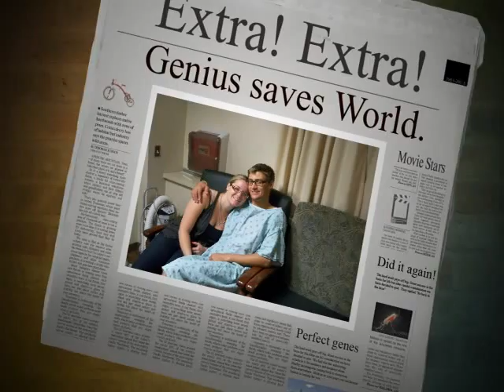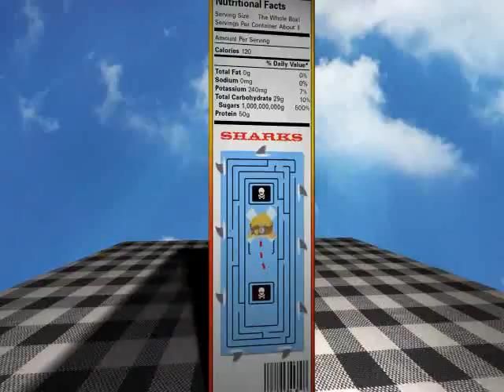The Last Surgery